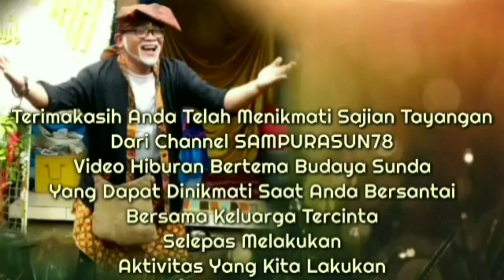JABANG TUTUKA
video yang disajikan dari SAMPURASUN78 kali ini adalah berjudul PAGELARAN WAYANG GOLEK KI DALANG ASEP SUNANDAR SUNARYA JABANG TUTUKA Puppet show performance of the puppeteer ASEP SUNANDAR SUNARYA JABANG TUTUKA dimana wayang golek merupakan salah satu kekayaan budaya indonesia khususnya sunda yang syarat dengan makna dan petuah petuah bagi bagi yang menyimaknya

dalam PAGELARAN WAYANG GOLEK KI DALANG ASEP SUNANDAR SUNARYA JABANG TUTUKA menampilkan keahlian sang dalang memainkan wayangnya dipadukan dengan seni musik gamelan dan kawih kawih sunda

selamat menyaksikan PAGELARAN WAYANG GOLEK KI DALANG ASEP SUNANDAR SUNARYA JABANG TUTUKA semoga terhibur

kalau sudah ditonton berikan komentar untuk video PAGELARAN WAYANG GOLEK KI DALANG ASEP SUNANDAR SUNARYA JABANG TUTUKA

dan apabila anda suka ajak orang lain untuk menonton video PAGELARAN WAYANG GOLEK KI DALANG ASEP SUNANDAR SUNARYA JABANG TUTUKA